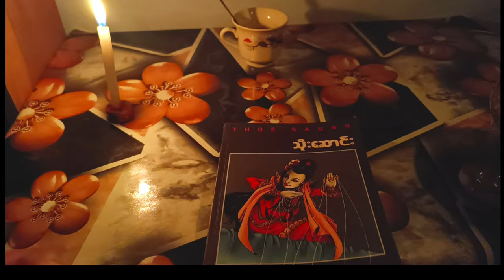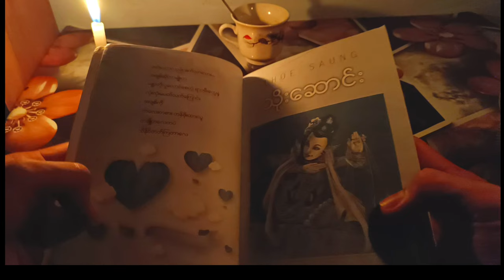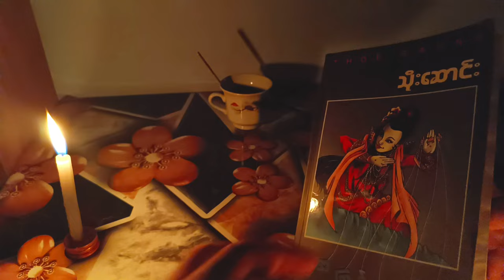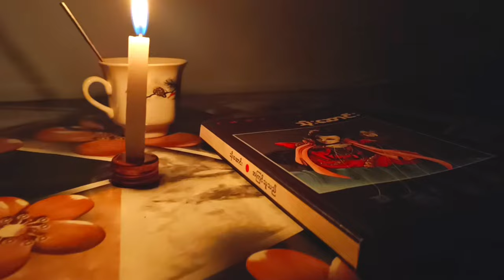Writer -Thoe Saung “အကြင်သူသည်”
ဒီ videoလေးမှာတော့  ဆရာသိုးဆောင်းရဲ့ အကြင်သူသည်စာအုပ်လေးထဲက စာလေးအချို့ကိုဖတ်ပြသွားမှာဖြစ်ပါတယ်   ဒီ video လေးကတော့ ဖုန်းနဲ့ပဲရိုက်ကူးပီးဖုန်းနဲ့ပဲ edit ထားတာဖြစ်ပါတယ်  ရိုက်ကူးတဲ့ချိန်မှာလည်း ဖယောင်းတိုင်မီးတစ်မျိုးထဲသာသုံးပီးရိုက်ကူးထားဖြစ်ပါတယ်  ပထမဆုံး videoလေးဖြစ်တဲ့အတွက်ဝေဖန်အကြံပြု အားပေးကြပါအုံးဗျ 💟